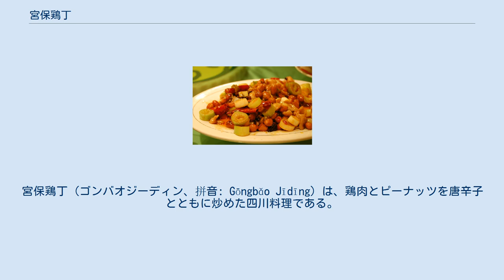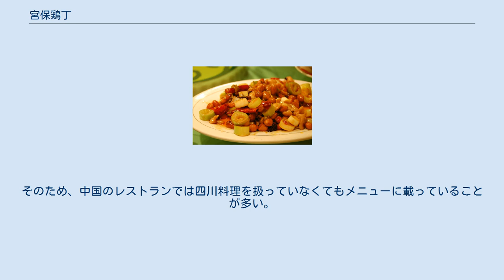宮保鶏丁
宮保鶏丁（ゴンバオジーディン、拼音: Gōngbǎo Jīdīng）は、鶏肉とピーナッツを唐辛子とともに炒めた四川料理である。
別名は宮爆鶏丁（発音は同じ、拼音: Gōngbào Jīdīng）。
宮保および宮爆の意味ははっきりしていないが、宮保は丁宝楨が好んだことにちなむとされる。
一方、「爆」の字は中国料理においては「炒」よりもはるかに強い火力で短時間に加熱する料理法を指す。
英名はクンパオチキン（英語: Kung Pao chicken）。
 ロシア語で宮保はГунбаоと綴られており、これは清朝における皇帝のボディーガードで有名なЛантань, Гунбао（郎坦、1634年 - 1695年）にも含まれる。
 「丁」は中国語で「さいの目に切った」という意味である。
さいの目に切った鶏肉、キュウリにピーナッツ、鷹の爪を加えて炒める。
 宮保鶏丁は四川料理の中でもっとも知られる料理の一つである。
そのため、中国のレストランでは四川料理を扱っていなくてもメニューに載っていることが多い。
多くのレストランではピーナッツを使うが、高級レストランではピーナッツの代わりにカシューナッツを使うこともある（ただし、カシューナッツを用いたものはアメリカ風中華料理の「腰果鶏丁」と称され、宮保鶏丁とは区別される）。